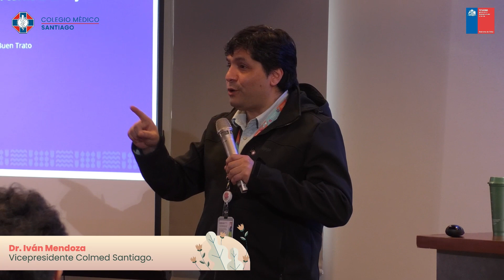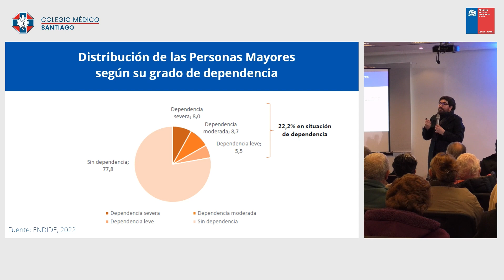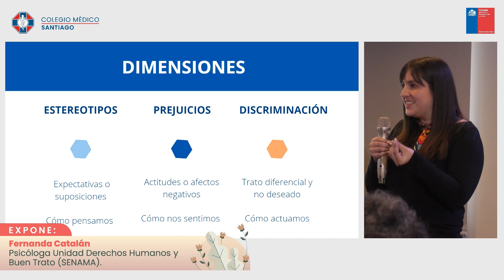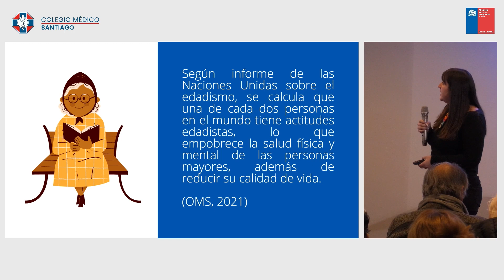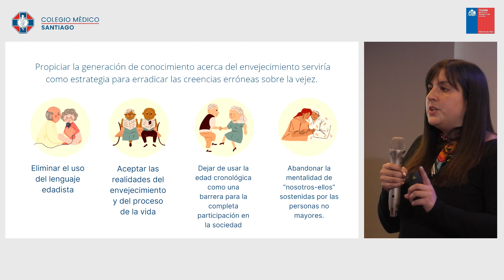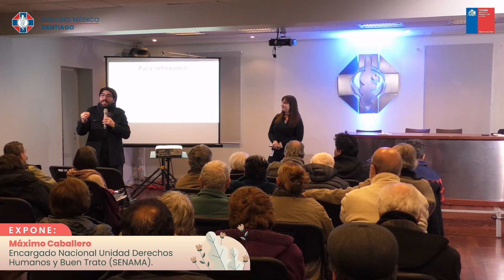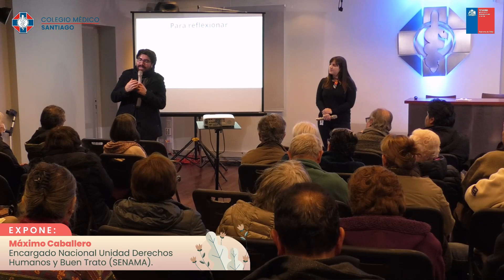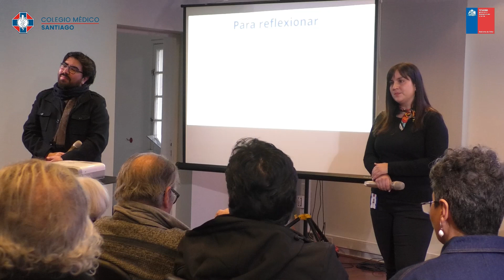Edadismo: ¿Qué es y cómo evitarlo?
Charla organizada por el Colegio Médico de Santiago y el Servicio Nacional del Adulto Mayor.

Exponen: Máximo Caballero, encargado nacional de la Unidad de Derechos Humanos y Buen Trato Senama, y Fernanda Catalán, psicóloga Unidad de Derechos Humanos y Buen Trato Senama.